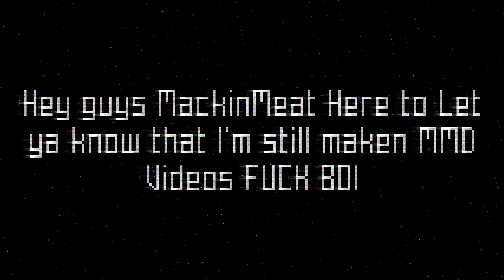MMD OMG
It's a Video and I animated it. SO YEAH...
anyway hope ya liked the video.

Models/Stage:

Classy Kaito

- Head by TDA
 - Head heavily edited by Demorot
 - Upper body by NagekinomaiP
 - Lower body by YYB

Lady Chan

- Lady Chan
- TDA

Curtain Stage

- Creator: yakinasu